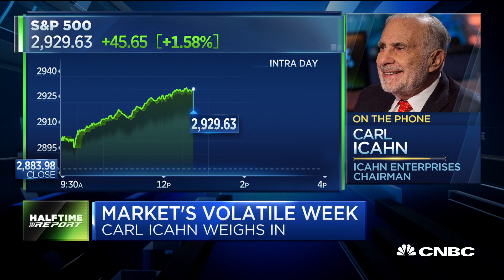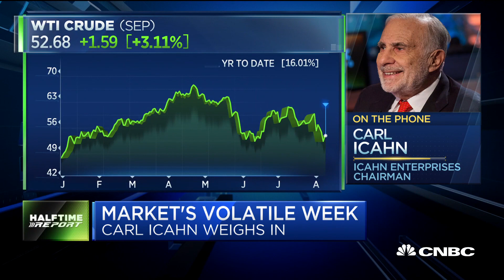Billionaire investor Carl Icahn: There are a lot of problems in this market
Activist investor Carl Icahn joins 'Fast Money Halftime Report' to give comments on the Occidental-Anadarko deal.